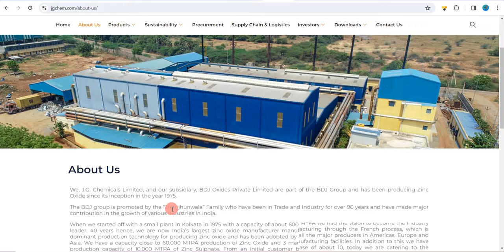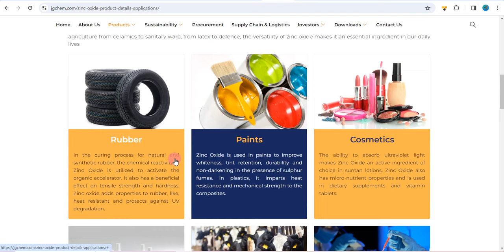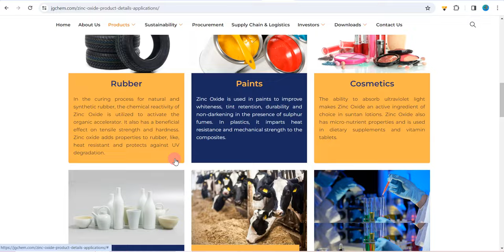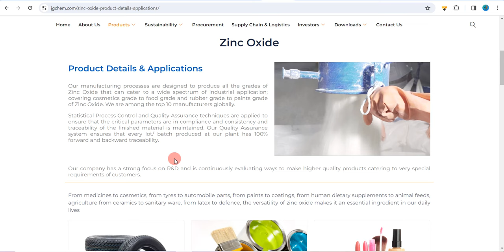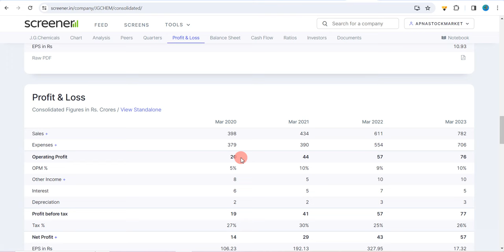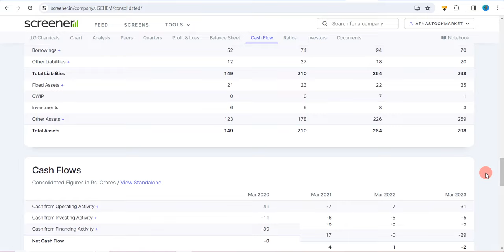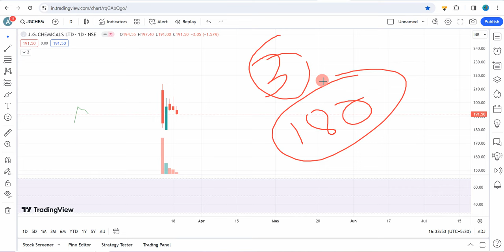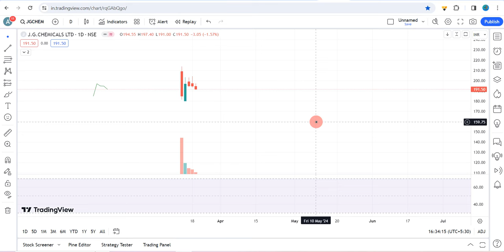महगा स्टॉक बहुत सस्ता है 🔥JG Chemicals Share News 🔥 JG Chemicals News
JG Chemicals share
JG Chemicals share latest news
JG Chemicals share news
JG Chemicals share news today
JG Chemicals share price
JG Chemicals share latest news today
JG Chemicals share price expert view
JG Chemicals share target
JG Chemicals share analysis
JG Chemicals share price target 2025
JG Chemicals share review
JG Chemicals share analysis today
JG Chemicals share anil singhvi
JG Chemicals share analysis in telugu
JG Chem analysis
JG Chem anil singhvi
JG Chem share analysis
JG Chem anand srinivasan
JG Chem asm list
JG Chem aceink
about JG Chemicals share
news about JG Chem share
latest news about JG Chem share
about JG Chem share in telugu
JG Chem share fundamental analysis
JG Chem share anil singhvi
JG Chemicals share mukul agrawal
JG Chemicals share buy or not
JG Chemicals share bonus
JG Chemicals share buy or sell
JG Chemicals share buy
JG Chemicals share bazaar
JG Chem buy or sell
JG Chem business model
JG Chem badshah broking
JG Chemicals be share kya hai
JG Chem board meeting
how to buy JG Chemicals share
how to buy JG Chemicals shares in zerodha
how to buy JG Chemicals shares in groww app
JG Chem share buy or not
can i buy JG Chem share
JG Chemicals bonus share
JG Chem share ke bare mein jankari
JG Chemicals share current news
JG Chemicals share company
JG Chem company information
JG Chem company kya banta hai
JG Chem current news
JG Chem cnbc news
JG Chem case study
JG Chem company kya karti hai
JG Chem ceo interview
JG Chem concall
JG Chem share lena chahiye ya nahi
JG Chemicals company share
JG Chemicals ka share lena chahiye ya nahi
JG Chem share current news
JG Chemicals company ka share
JG Chemicals company ke share
JG Chemicals company share price
JG Chemicals current share price
JG Chemicals share latest news today hindi
JG Chemicals share latest news telugu
JG Chemicals share latest
JG Chemicals share live
JG Chemicals share long term
JG Chemicals share dividend
JG Chemicals share details
JG Chemicals share latest news in tamil
why JG Chemicals share price getting down
why JG Chemicals share price going down today
JG Chem share details
JG Chem share dividend
JG Chem share latest news today
JG Chem share news
JG Chem share price
JG Chem share target
JG Chem share price target
JG Chem share kharide ya nahi
JG Chem share future
JG Chem share
JG Chem share latest news
JG Chemicals share future
JG Chemicals share forecast
JG Chemicals share fall reason
JG Chem fundamental analysis
JG Chem future target
JG Chem for long term
JG Chem future 2030
JG Chem full details
JG Chem factory
JG Chem fundamental
future of JG Chemicals share
JG Chem share for long term
JG Chemicals share price future
JG Chemicals share ka future kya hai
why JG Chemicals share price getting up
JG Chem groww
JG Chem good to buy
JG Chem goela
JG Chemicals green energy
JG Chem share good or bad
JG Chemicals green energy share
JG Chem gaan
JG Chemicals share kyu gir raha hai
why JG Chemicals share price going up
why JG Chemicals share price going up today
JG Chemicals share history
JG Chemicals share hold or sell
JG Chemicals share how to sell
JG Chemicals shareholding pattern
JG Chem share kaisa hai
JG Chem high target
JG Chem halal or haram
JG Chem share hold or sell
JG Chemicals share ka kya hoga
JG Chemicals share sell nahi ho raha hai
how to sell JG Chemicals shares
JG Chemicals re share kya hai
JG Chemicals share kaisa hai
JG Chem share sell nahi ho raha hai
JG Chemicals share in tamil
JG Chemicals share information
JG Chemicals share in telugu
JG Chem is good to buy
JG Chemicals share latest news in telugu
best chemicals share
best chemicals shares in india
best chemicals shares 2024
best chemicals company share
best chemicals stocks 2024
best chemicals company stocks